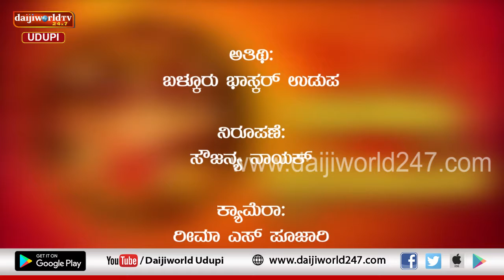Navrathri 2019 | Navashakthi Swaroopini | Episode 5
Interaction on specialty and importance of fourth day of Navrathri and on Skandamata  Avatar of Durga Maa by Balkur Basker Udupa